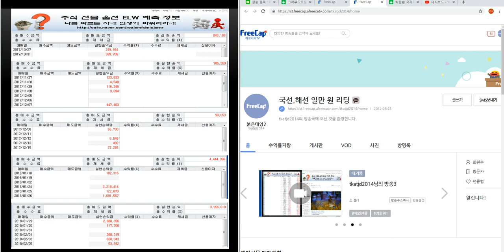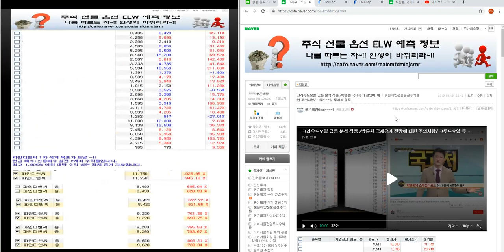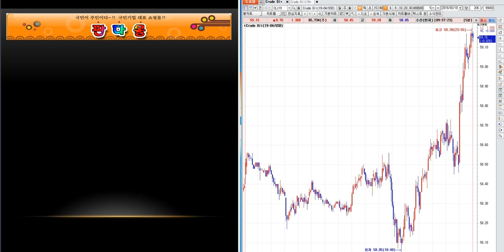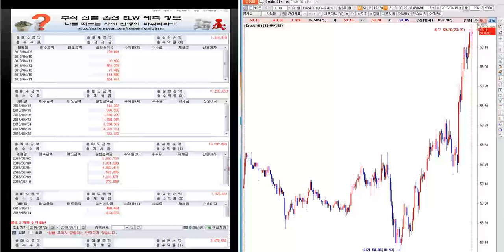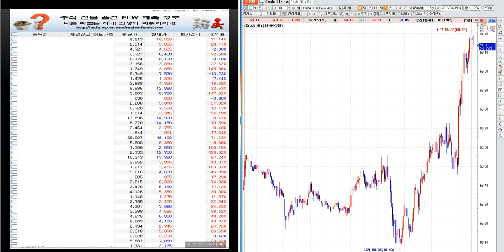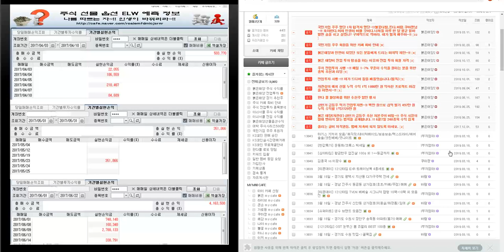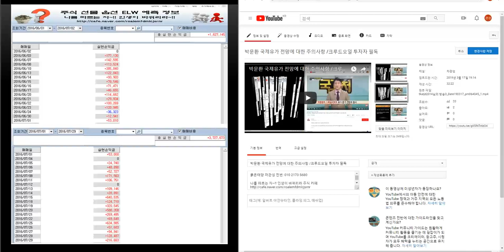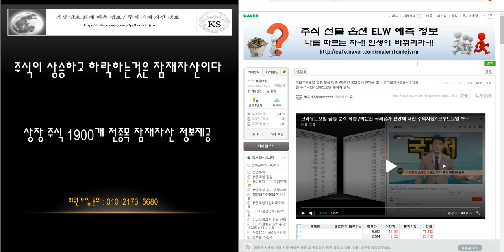크루드오일 급등 분석 적중 /박문환 국제유가 전망에 대한 주의사항/ 크루드오일 투자자 필독